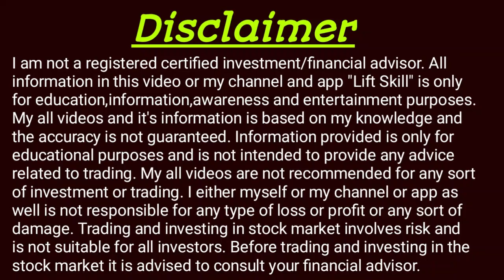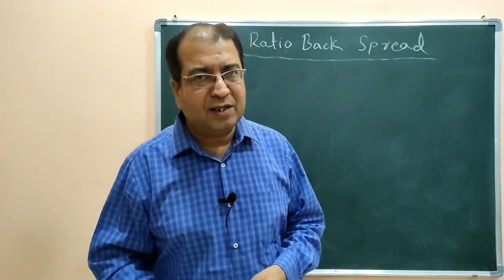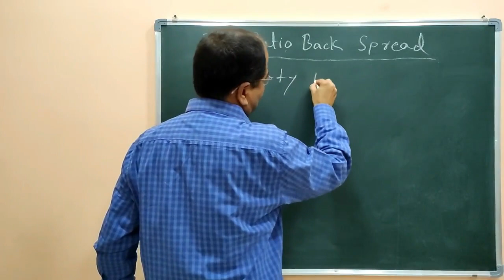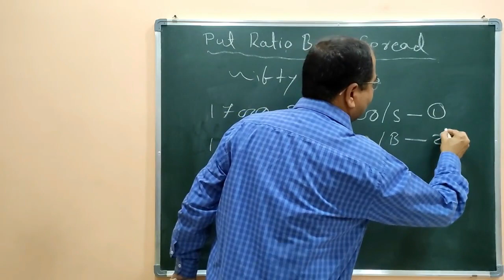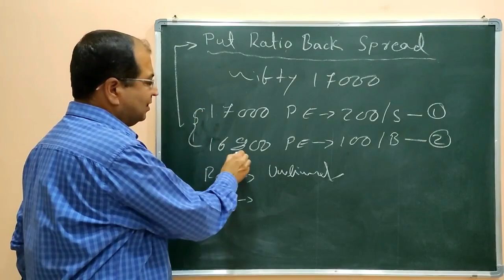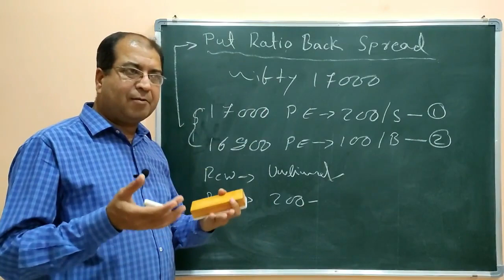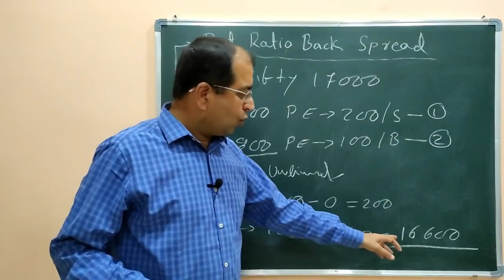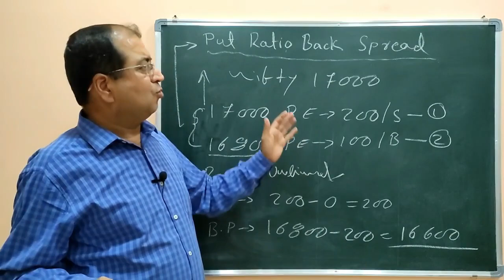Option Hedging Strategy | Low Investment | Unlimited Profit | Nifty - Banknifty - Stocks - LIFTSKILL